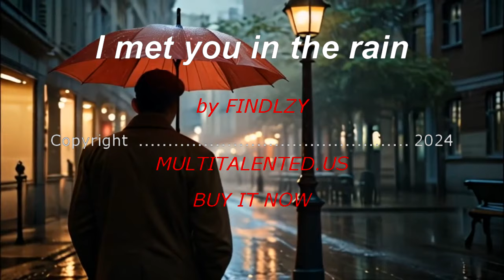New song "I Met You in the Rain", by FINDLZY;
Created using